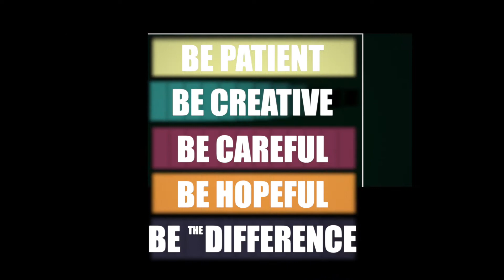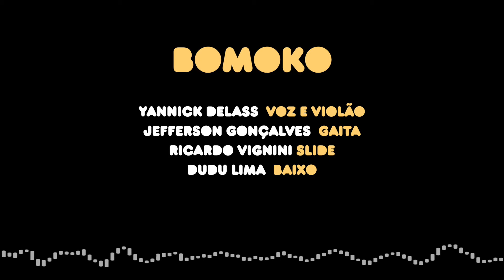Acalanto Musical - Bomoko - Música para Quarentena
Chegando na Reta final no penúltimo vídeo, ainda dá tempo de apoiar o projeto, ajude-nos divulgando, compartilhando, fazendo o projeto e a cultura chegar a mais pessoas possíveis!

A música de hoje, de Yannick Delass, vem novamente de fora do Brasil e consolida nessa segunda temporada a pluralidade que a música consegue alcançar, sem fronteiras, percorre o mundo e nos une pela cultura, fé e esperança!

Yannick Delass - Voz e Violão
Jefferson Gonçalves - Gaita
Ricardo Vignini - Slide
Dudu Lima  - Baixo

Ajude a quem vive de cultura, querendo, você pode ajudar os músicos que  participaram desse projeto, segue o link da Vakinha para o cachê colaborativo:

e sigam-nos no instagram  @studiomaking.of